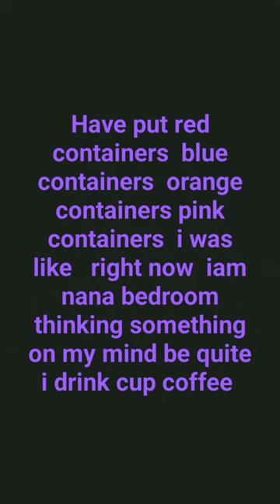music iam nana bedroom thinking something on my mind now be quite drink cup coffee